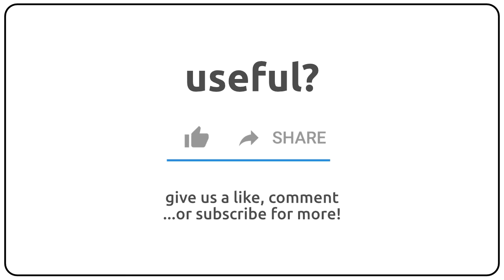How to pronounce aggerate in english?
How to pronunce aggerate in english
How to pronunce aggerate in american accent 🇺🇸?
How to pronunce aggerate in british accent 🇬🇧?
How to pronunce aggerate in australian accent 🇦🇺?

Como se dice aggerate en ingles?
Como se pronuncia aggerate en ingles?